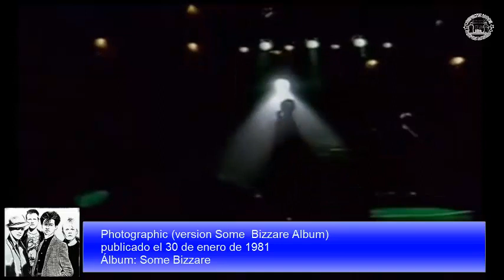Depeche Mode - Photographic (Some Bizzare Album version) publicado el 30 de enero de 1981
A Day like Today
El 30 de enero de 1981 se publicaba "Photographic (Some  Bizzare Album version)"
Video y Audio propiedad de SME y Warner Music Group
Mas información en este enlace: